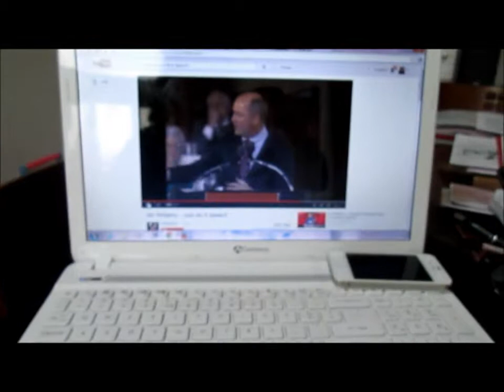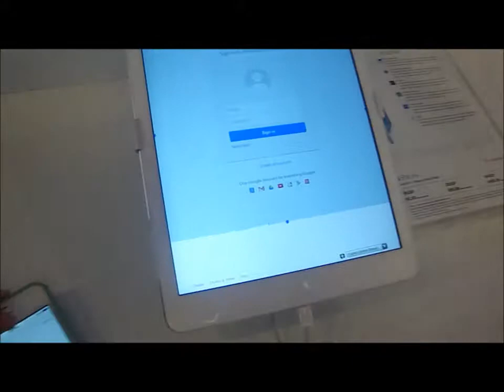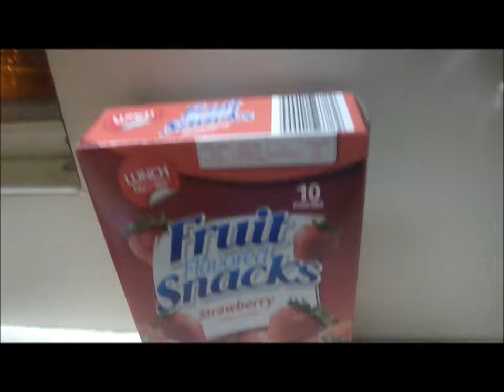Game of Thrones - December 4, 2013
My eBay